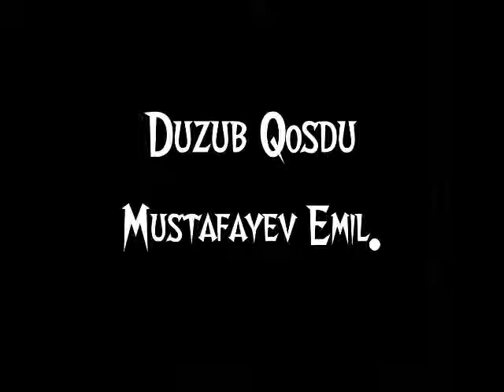Emil Mustafayev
57